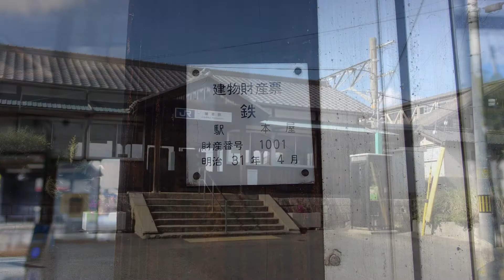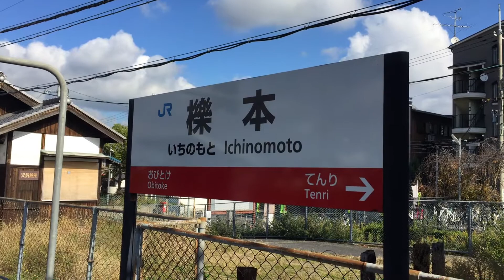【105系電車で駅めぐり】2018年11月15日 JR桜井線 櫟本駅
JR桜井線の櫟本(いちのもと)駅にて行き交う105系電車を撮ってみました。同駅には古い木造駅舎と跨線橋が今も現役で往年の「汽車駅」の面影を随所に遺しています。
おまけとしてお隣の天理駅で撮った105系電車の発車シーンも収めました。